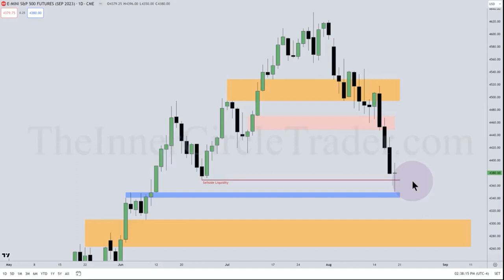[47] TGIF OF ICT SHORT VIDEO